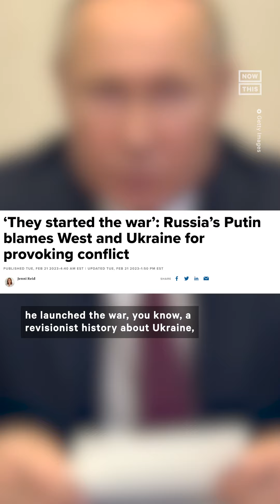Russia's Invasion of Ukraine Hits One Year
As Russia’s invasion of Ukraine passes the one-year mark, here are five big questions we’re asking